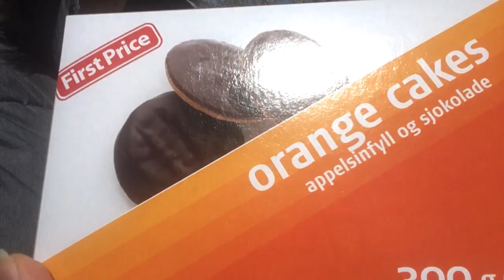Butikktur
Vi snakker om kjæledyr!